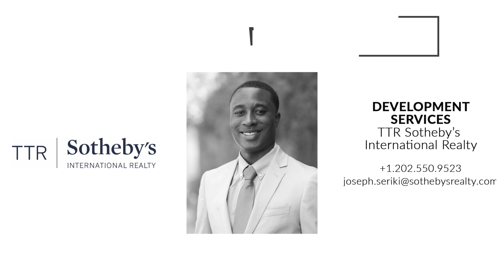5028 3rd St NW video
Stunning new construction in one of the District's most exciting neighborhoods. Your future residence boasts hardwood floors, marble countertops, two large decks and a parking pad in the rear. Meticulously designed for your enjoyment this home is nothing short of amazing. Please contact Joseph Olatunde Seriki or Deven Lee or with any questions or to arrange a private property tour.